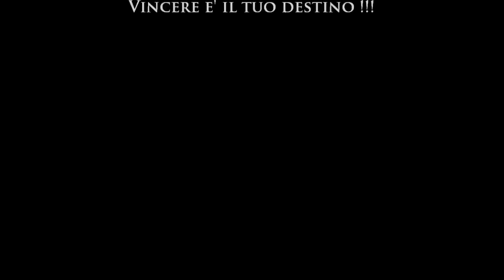Seleçao Termoli Vs All Blacks ----- Gollazzo di Vittorio Aprile ----- El Majico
Stagione 2011/2012 Serie C1 Calcio a 5 Molise - 3° giornata di Campionato 01/10/2011 CHE GOLLAZZOOOOOOOOOO !!!